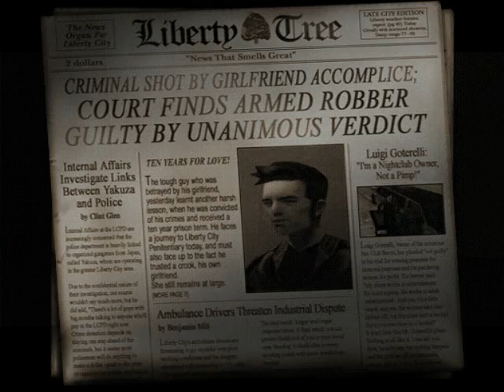GTA 3: 100% Completion Walkthrough Part 1: Give Me Luigis Girls!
Give Me Liberty/ Luigis Girls.
your ex (Catalina) is a bitch and shoots you while you are robbing a bank together, and you get arrested. Coulumbians come by and kidnap the old oriental gentelman (hes important Later) and blow up Callahan Bridge, drive to the hideout, change clothes, drive to luigis, recieve orders, pick up misty, drive her back!